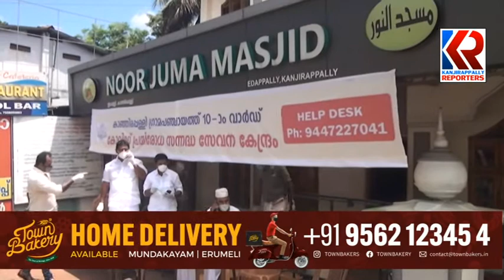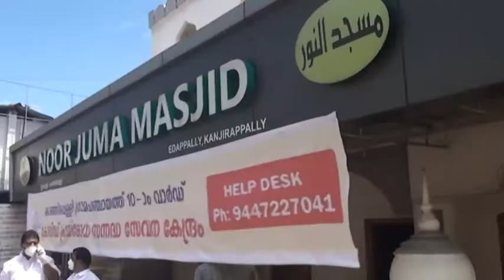കോവിഡ് പ്രവർത്തനങ്ങൾക്കായി ഇടപ്പള്ളി നൂർ മസ്ജിദ് സേവന കേന്ദ്രമായി | noor masjid kanjirappally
കോവിഡ് പ്രതിരോധ പ്രവർത്തനങ്ങൾക്കായി  കാഞ്ഞിരപ്പള്ളി ഇടപ്പള്ളി നൂർ മസ്ജിദ് ആണ് സേവന കേന്ദ്രമായി വിട്ട് നൽകിയിരിക്കുന്നത്.